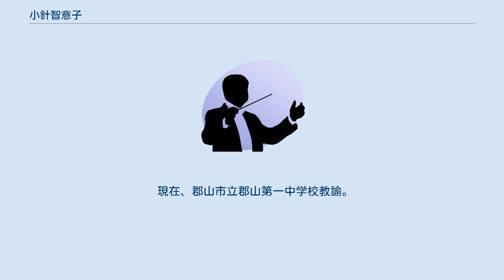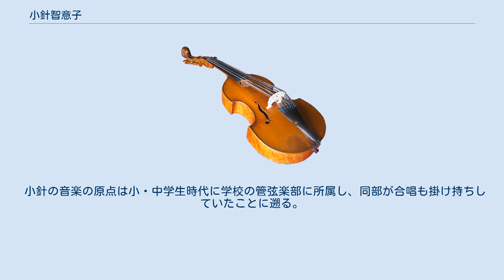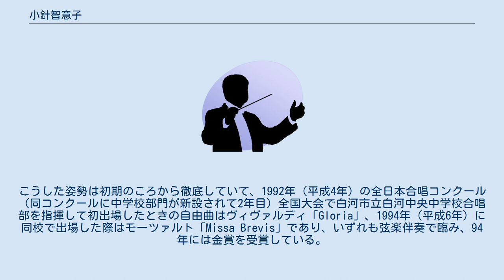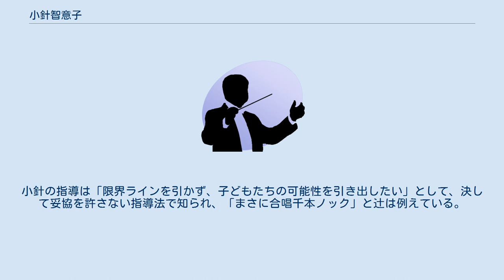小針智意子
小針 智意子（こばり ちいこ）は、日本の合唱指揮者。
 福島県石川町出身。
大学では声楽を専攻し、卒業後、福島県の音楽科教諭として教壇に立つ。
 2003年（平成15年）4月、郡山市立郡山第二中学校に赴任。
同校合唱部を指揮・指導し、全日本合唱コンクール全国大会中学校部門混声合唱の部において同年から6年連続で金賞及び最高賞たる文部大臣奨励賞を合わせて受賞。
NHK全国学校音楽コンクール全国大会においても2008、09年の2年連続で金賞を受賞。
声楽アンサンブルコンテスト全国大会において2009、10年の2年連続で本選第1位を受賞。
 2010年（平成22年）4月、郡山市立郡山第五中学校に赴任。
同校合唱部を指揮・指導し、全日本合唱コンクール全国大会中学校部門混声合唱の部・同声合唱の部の両部門において2013年（平成25年）から4年連続で金賞及び最高賞たる文部大臣奨励賞を合わせて受賞。
声楽アンサンブルコンテスト全国大会において4度（2012、14、16、18年、19年）で本選第1位を受賞。
NHK全国学校音楽コンクールにおいても全国大会出場に導く。
2018年度の卒業式では、仰げば尊しをアカペラで合唱を生徒たちと奏でた。
 2019年（平成31年）4月、郡山市立郡山第一中学校に赴任。
同校合唱部を指揮・指導している。
 現在、郡山市立郡山第一中学校教諭。
福島県合唱連盟副理事長。
全日本合唱連盟のワークショップや、ソウルで開催された世界合唱シンポジウムで講師を務めた。
 小針の音楽の原点は小・中学生時代に学校の管弦楽部に所属し、同部が合唱も掛け持ちしていたことに遡る。
 「初めて合唱に出会う生徒たちに歌ってほしい曲、歌いながら心を揺さぶられるような美しいメロディーラインをもつ曲が私の選曲の中心になっている」として、選曲はヴィヴァルディ、モーツァルト、プーランク、ラインベルガー等、バロック後期・古典派からロマン派の楽曲を得意とし、現代曲が圧倒的多数である中学合唱界とは一線を画している。
またこれまでの赴任校には合唱部のほかに管弦楽部がある学校が過半であったことから、各コンクールにも管弦楽を伴う演奏で臨むことが少なくない。
こうした姿勢は初期のころから徹底していて、1992年（平成4年）の全日本合唱コンクール（同コンクールに中学校部門が新設されて2年目）全国大会で白河市立白河中央中学校合唱部を指揮して初出場したときの自由曲はヴィヴァルディ「Gloria」、1994年（平成6年）に同校で出場した際はモーツァルト「Missa Brevis」であり、いずれも弦楽伴奏で臨み、94年には金賞を受賞している。
 「合唱王国」を自任する福島県においても代表的な指導者であり、合唱指揮者の辻秀幸は小針を「彼女は東北の合唱文化の流れの中で自然に育まれた理想的な一合唱指導者であり、彼女の注意・指示の一つ一つは彼女の音楽人生で自身が気付いてきたことばかりなんだろうと思います。だから説得力に富み、嘘がないのです」と評する。
小針の指導は「限界ラインを引かず、子どもたちの可能性を引き出したい」として、決して妥協を許さない指導法で知られ、「まさに合唱千本ノック」と辻は例えている。